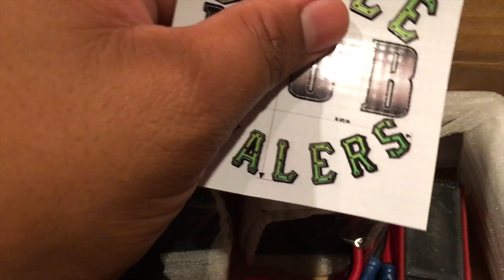Scale Mail: Scale Mob Audio System!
Super stoked to bring you guys some scale mail unboxings for the channel and what better way to start than with our good friends from Scale Mob Scalers!

This audio system is meant to drop in to your RC car with just your own battery needed! Super scale and SUPER LOUD! Cant wait to fit it into my next build! 10 out of 10 would recommend! The scale welder was a great bonus ! Proud to represent such a great company!

RC IG:BlackTurtleGarage